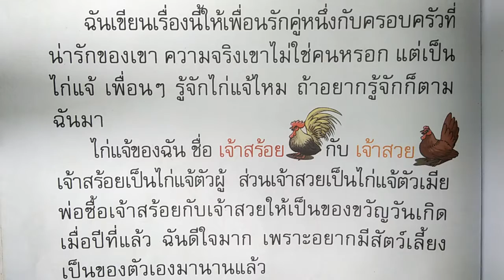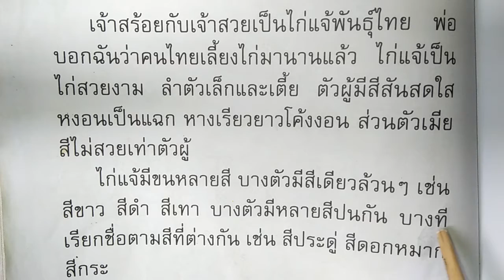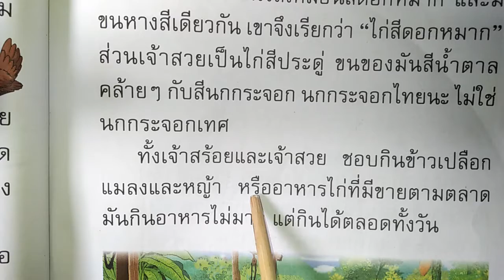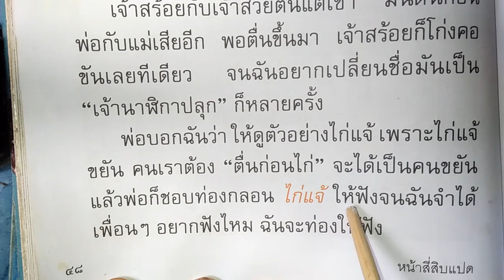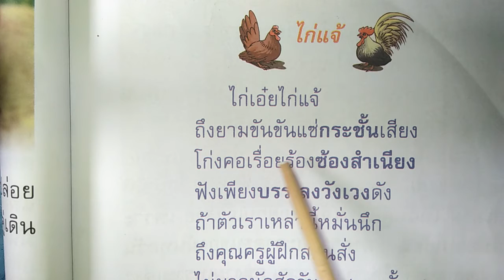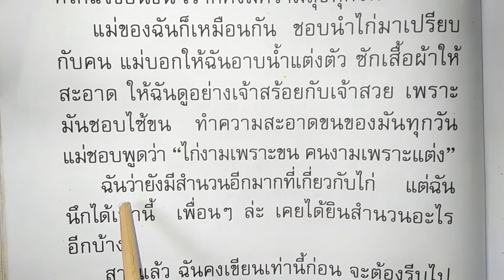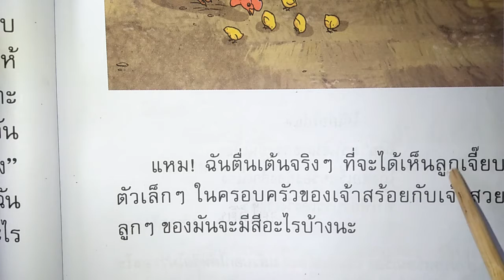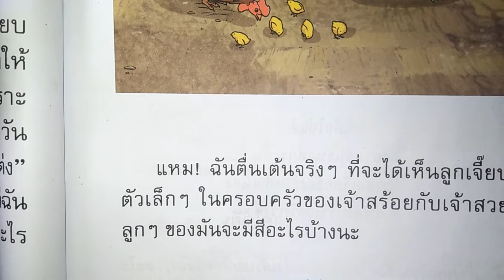วรรณคดีลำนำ/ป.๒/บทที่๔/ไก่แจ้แซ่เสียง